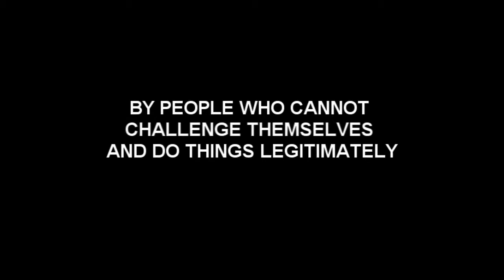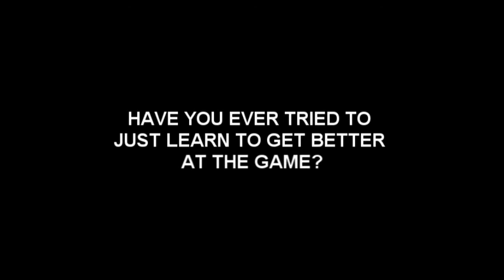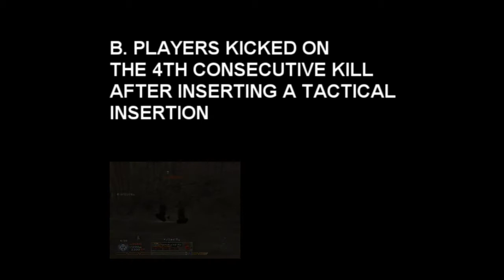MW2 Stories (Modern Warfare 2) | Petition to eradicate Nuke Boosting - Tactical Insertion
I cant seem to play a game without some idiot runing the game and I've even resorted to playing COD4 and WAW because of all the problems of MW2.

Please help me distribute this by getting everyone with a YouTube account to post this video and hopefully IW will recognise this problem and try to even confirm that this needs to be patched!

Retarded Comments:

"I do it because it's pretty damn thrilling to be laying in a bush in FFA, boosting and hopping no one finds you" -SoupRobot